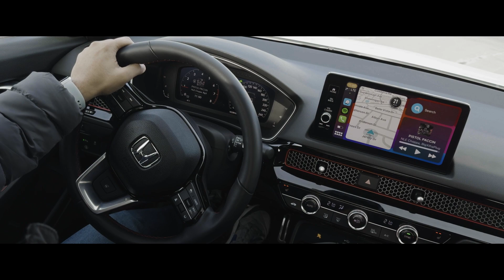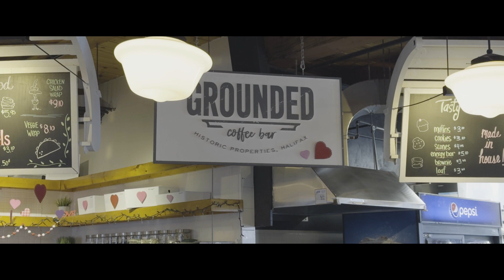Apple iPhone 15 pro camera review